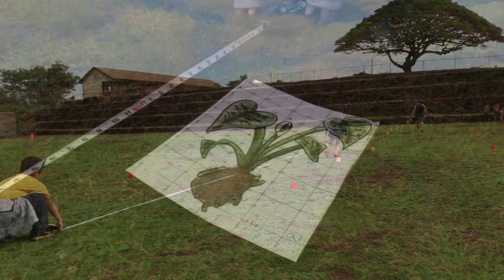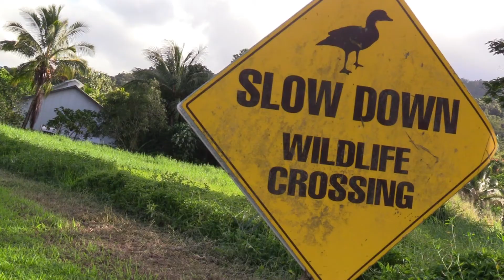K A L O: Hana Puno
At 'Ele'ele Elementary School on the Hawai'ian island of Kauai, Art For the Sky returned to facilitate the creation of their sacred Kalo plant. This video is set to the very special music of "Hawai'i Aloha: Song Across Hawai'i" a project of Playing For Change. Hawai’i Aloha" features dozens of Hawai‘i’s top artists across many genres, and over 1,000 youth from 10 Hawaiian charter schools in one epic song. Recorded live across 27 locations, this is Hawaiiʻs most widely known song, used to close important gatherings of all sizes. It is a song of unity and Aloha ‘Aina (Aloha for one’s birthplace, land and home). You can watch and listen to the song

To Native Hawaiians, kalo is supreme in importance—it is defined in the Kumulipo, or Hawaiian Creation Chant, as the plant from which Hawaiians were formed. When the first voyagers arrived on the shores of the Hawaiian Islands nearly 1,500 years ago, kalo (taro) was one of the few sacred plants they carried with them.

According to the Kumulipo, Papa (Earth Mother) and Wakea (Sky Father) gave birth to Ho’ohokukalani, who became the most beautiful woman of time. When she grew to adulthood, she became pregnant and gave birth to a child who was named Haloa-naka (ha = breath, loa = long, ka = quivering). Haloa-naka, stillborn, was placed in the Earth. From the ground in which Haloa-naka was buried grew, with a long stem and leaf that quivers in the wind. Kalo fed the second-born son, also named Haloa. It is from the second son that Hawaiians trace their lineage.

Hawai'i Schools: I will be back next year and will be looking for other schools to host Art For the Sky!